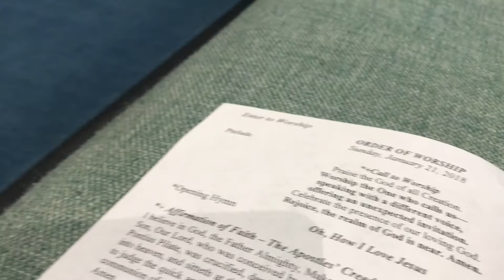"Ordinary Time, Extraordinary Possibilities: When Jesus Shows Up On Your Job" (1.21.18)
This latest WORD is the first in a series entitled, "Ordinary Time, Extraordinary Possibilities." Listen to Hear!!